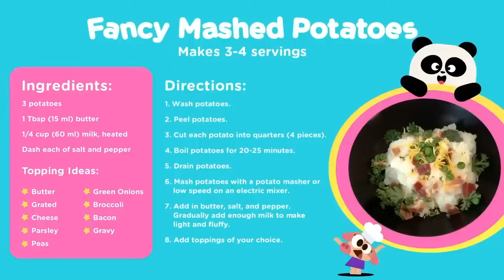Autism Awareness 💙🌈 Lingokids Content for Kids on the Autism Spectrum